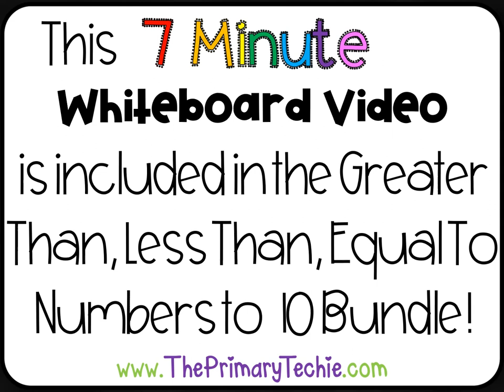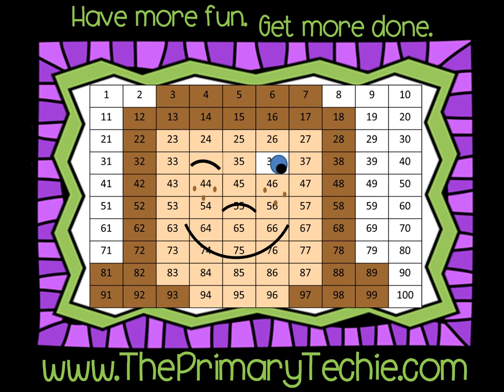Greater Than Less Than to 10 - Flowers